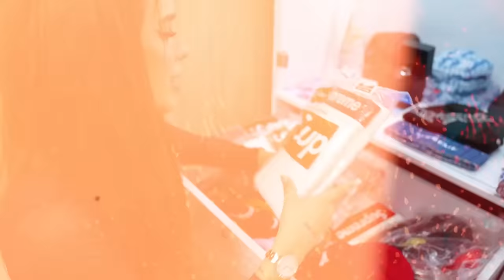DOMELIPA COMPRANDO SNEAKERS! Nos cuenta cómo es vivir haciendo TIKTOKS🔥